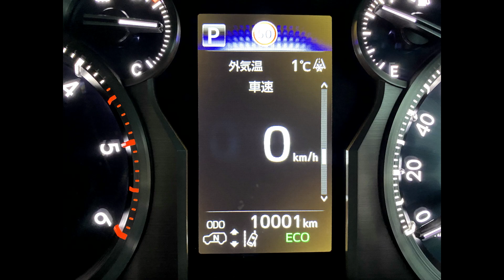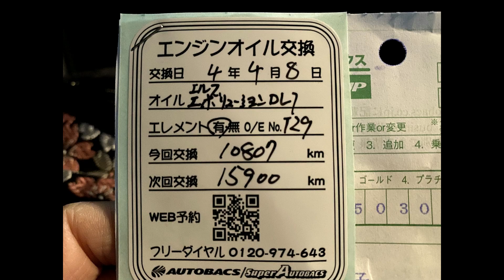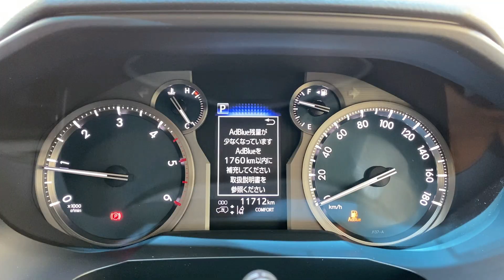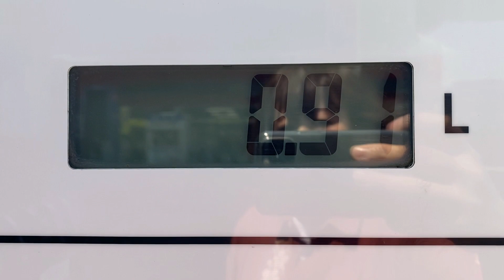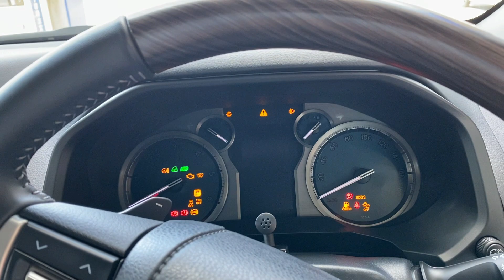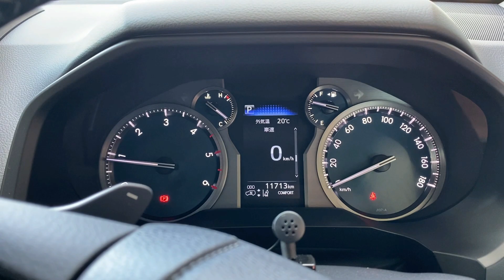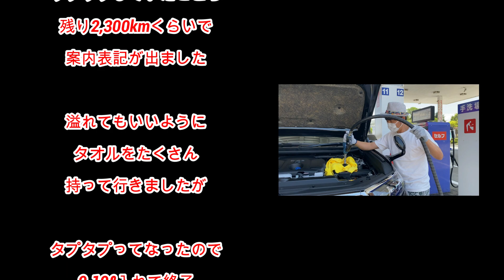ランドクルーザープラド 納車1年 簡単アドブルー補充 オイル交換2回目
ディーゼル　7人乗り　TZ-G
2021年3月購入
アドブルー補充ここなら予約不要
オイル交換5,000km/hに交換中

☆夫：ぽんさん
☆妻：けすけ
☆合い言葉：ドン・ドン♫
田舎暮らしの共働き、40代夫婦です。